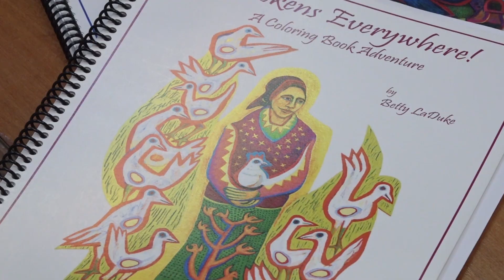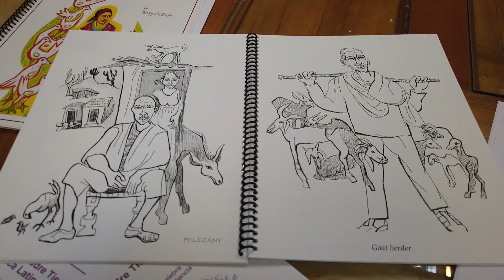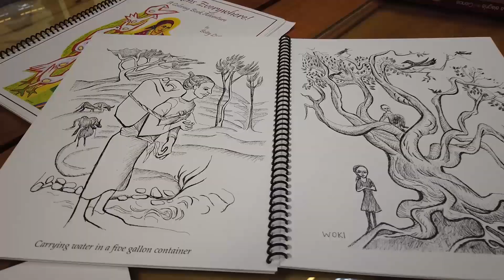Ciencia Al Tiro colabora con Artista Betty LaDuke